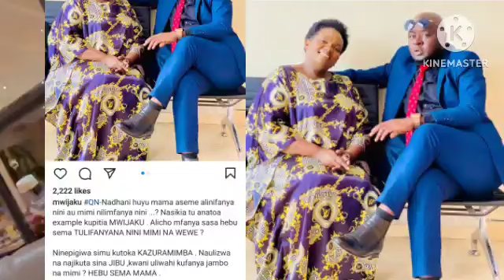MWIJAKU AMVAA MAMA ABBY CHAMS KWA KUMUHUSISHA KWENYE BIFU LAKE NA KAJALA NA PAULA....